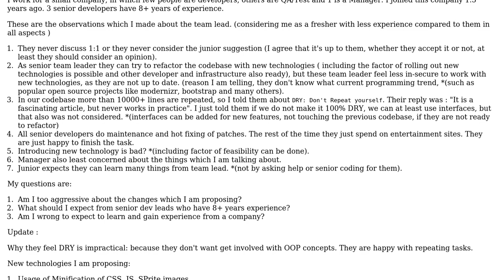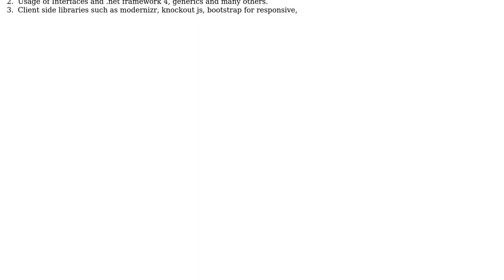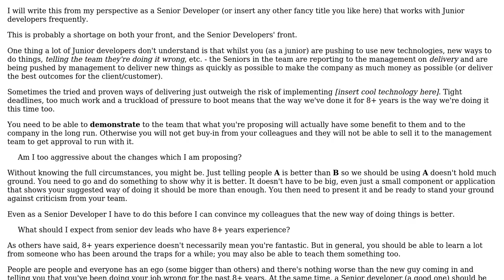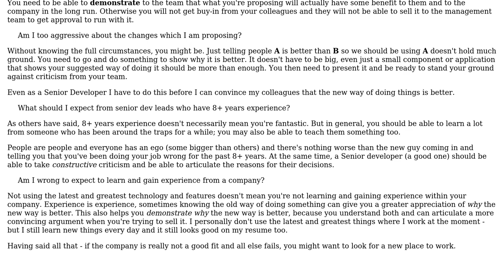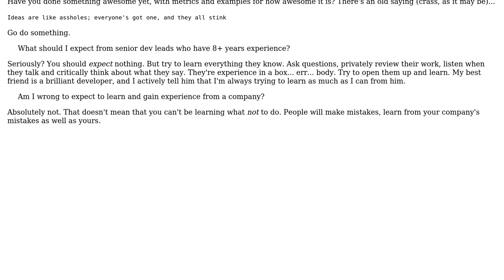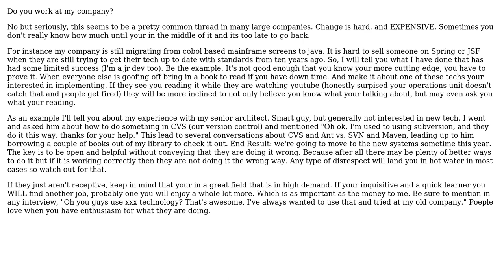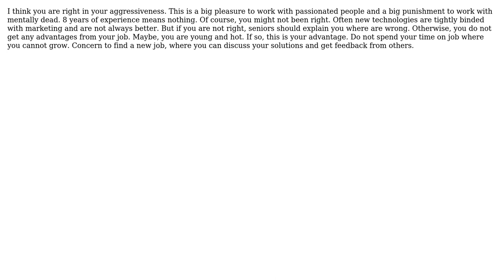What should junior developer expect from their senior team lead (7 Solutions!!)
What should junior developer expect from their senior team lead

With thanks & praise to God, and with thanks to the many people who have made this project possible! | Content (except music & images) licensed under CC BY-SA | Music | Images & others | With thanks to user Steven Evers user Sedaition user Ravi Gadag user JeffO user eternity user Erik Dietrich user Deco user Adronius and the Stack Exchange Network Trademarks are property of their respective owners. You are responsible for your own actions.